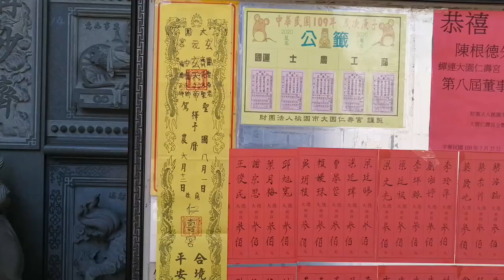【過境 大園天命玄天宮＆大園仁壽宮 全記錄】~109大園玄元宮北極玄天上帝入火安座祈福遶境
～～～～過境 大園天命玄天宮～～～～
(0:00)天命玄天宮＆大園玄元宮-淨爐
(1:15)大園玄元宮-頭旗
(1:38)桃園田都藝陣會舘-醒獅團
(3:04)大園玄元宮-關聖帝君 聖駕(桃園玄保宮轎班團)
(4:04)桃園九天宮-太子團
(4:40)新北顯意軒-神將團
(5:10)桃園玄保宮-保安廣澤尊王 聖駕(桃園玄保宮轎班團)
(6:04)震溪龍獅團-大鼓
(6:120)新北顯意軒-神將團
(6:57)台南敬興社-官將首
(7:35)大園玄元宮-主帥轎~北極玄天上帝 聖駕
～～～～過境 大園仁壽宮～～～～
(9:08)大園玄元宮-淨爐
(11:10)桃園田都藝陣會舘-醒獅團
(12:50)大園玄元宮-關聖帝君 聖駕(桃園玄保宮轎班團)
(14:27)桃園九天宮-太子團
(16:30)新北顯意軒-神將團
(17:13)震溪龍獅團-大鼓
(19:41)桃園玄保宮-保安廣澤尊王 聖駕(桃園玄保宮轎班團)
(22:02)新北顯意軒-神將團
(22:55)台南敬興社-官將首
(26:29)大園玄元宮-主帥轎~北極玄天上帝 聖駕